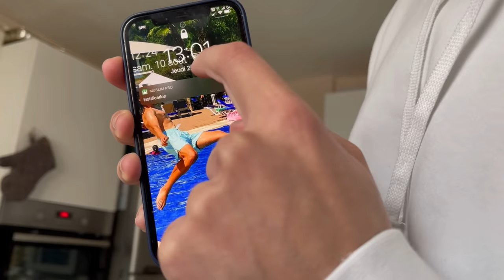Younes RATE SONT RAMADAN JE LE SURPREND AVEC UN TACOS ? 🚨🤬